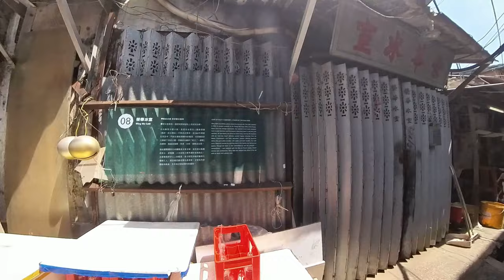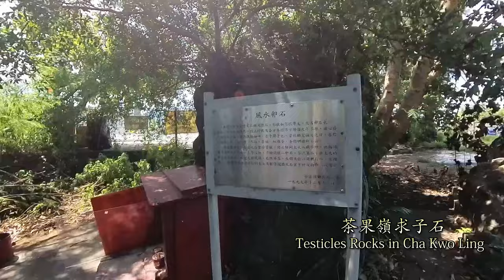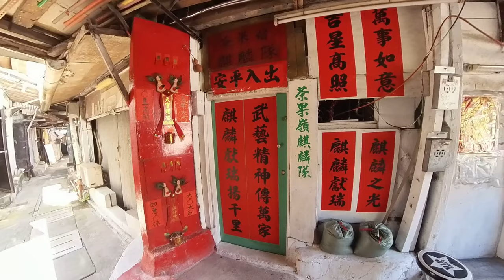茶果嶺村是香港一個超過400年歷史的村落,.Cha Kwo Ling Village is history of over 400 years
茶果嶺村是香港一個超過400年歷史的村落,為其中一個僅存的寮屋區.將於2025年被清拆

Cha Kwo Ling Village is a village with a history of over 400 years in Hong Kong and is one of the only remaining squatter areas.To be demolished in 2025